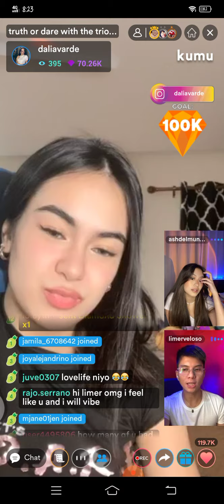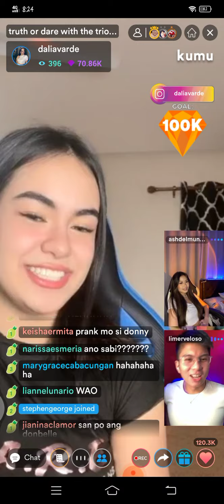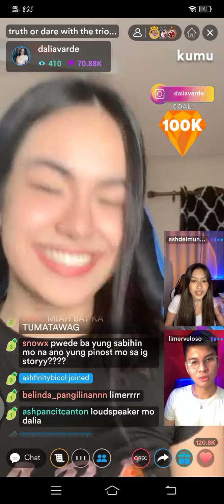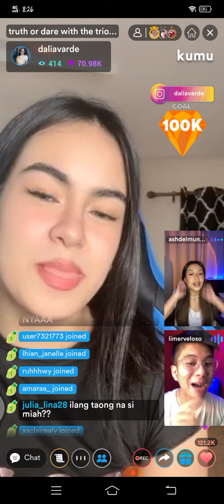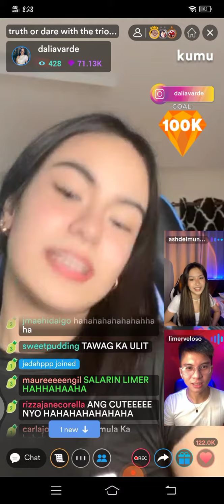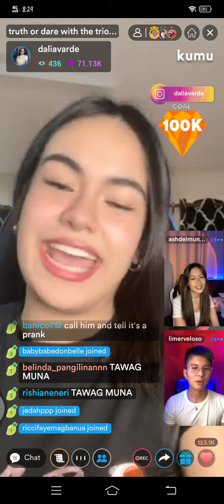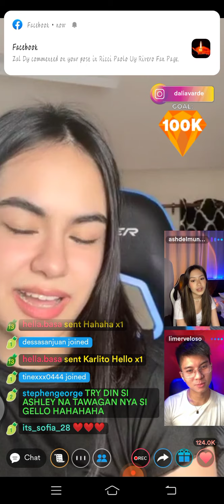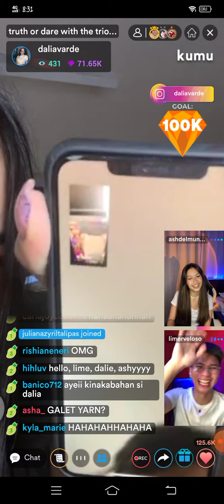PRANK CALL KAY MIAH (Jeremiah Lisbo) LIMER VELOSO ,ASHLEY DEL MUNDO & DALIA VARDE KUMU LIVE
LIMER VELOSO ,ASHLEY DEL MUNDO & DALIA VARDE / ASHDALMER PINAGTRIPAN NI MIAH (JEREMIAH LISBO) LIVE